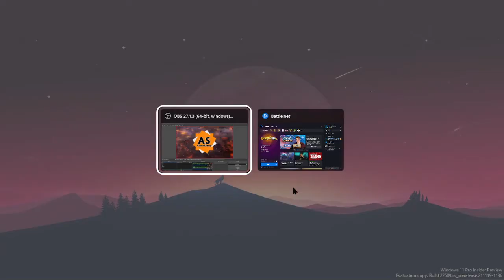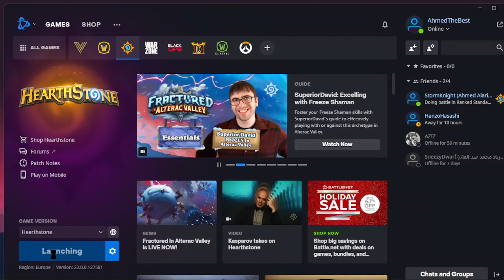سلسلة لعبة Hearthstone الحلقة 5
لعبة الكروت الرائعة hardstone
هي لعبة كروت وزكاء للمبصرين وتم أنشاء باتش لتشغيلها مع قارآت الشاشة

لأضافتي في اللعبة:
AhmedTheBest#21593

هذا فيديو تختيم من السلسلة برجاء مشاهدة قائمة التشغيل بالكامل لتفهم الفكرة بشكل صحيح قبل أن تسأل

رابط قائمة تشغيل سلسلة اللعبة

يتم استخدام جميع الوسائط الموجودة في هذا الفيديو لغرض المراجعة والتعليق بموجب شروط الاستخدام العادل. جميع اللقطات والصور المستخدمة تنتمي إلى الشركات التابعة لها.